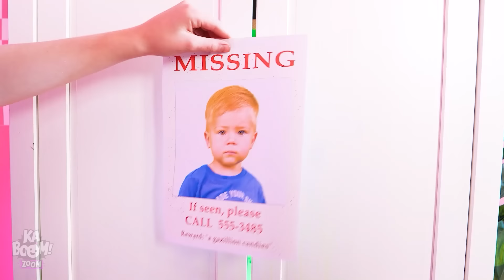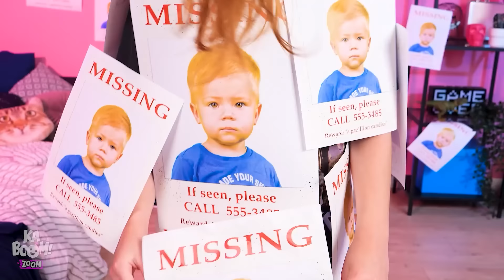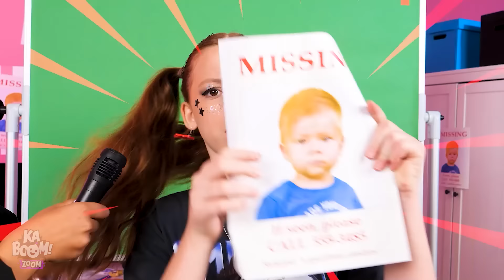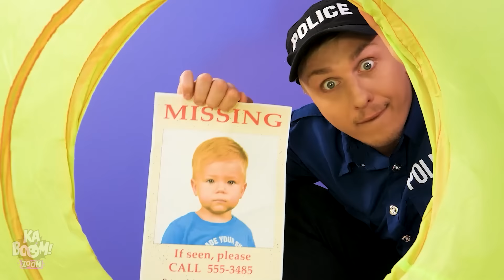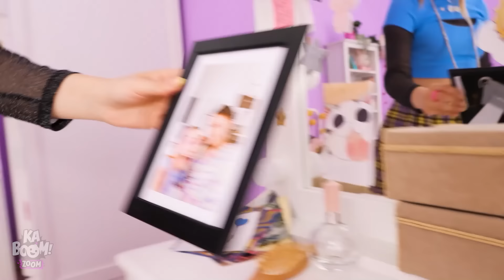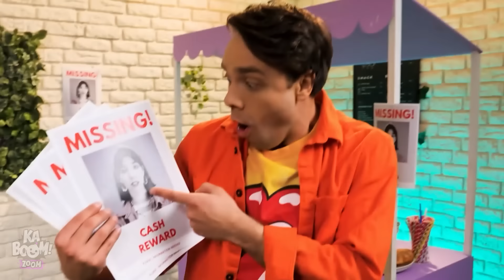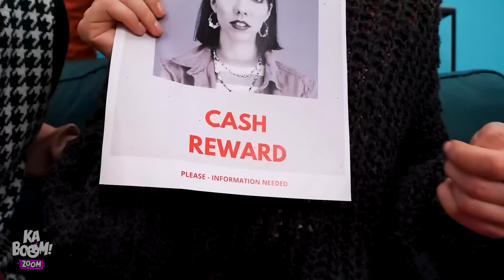¡MI HERMANITO HA DESAPARECIDO! ¿Podré Encontrarlo en Menos de 24 Horas? Por Kaboom Zoom!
Imagínate que parpadeas y de pronto… ¡Tú hermanito HA DESAPARECIDO! ¡Mira a esta niña junto con un policía haciendo lo imposible por su hermanito! Buscando rigurosamente en cada habitación, en cada esquina, ¡pero esto no evitará que ocurran situaciones graciosas!

Si te ha gustado este video, puede que también te guste: HACKS Inteligentes De HALLOWEEN Para PADRES PRIMERIZOS || ¡Ideas De Halloween por Kaboom Zoom!

Los Productores y Creativos no hacen ninguna representación o garantía con respecto a la exactitud, aplicabilidad o idoneidad de los contenidos de este video. Este video fue hecho estrictamente para fines de entretenimiento e información. Si deseas aplicar las ideas de este video, asumes toda la responsabilidad de tus acciones.

Los productores y creativos de este video no se hacen responsables de ningún daño o pérdida que se derive del uso de este material audiovisual.